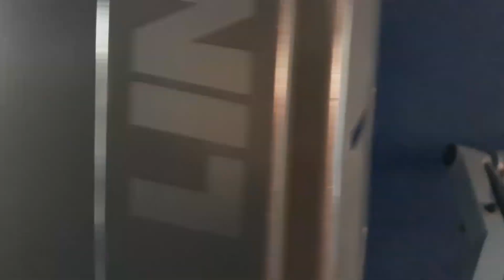Hormonal Ritual ⇄ Trance Fitness Motivation